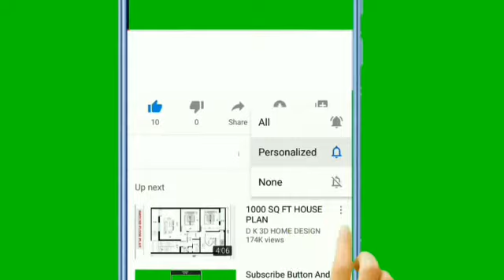MEN TOUT PAKOU FRANTZ ELBE TE FÈ AVAN LI RIVE NOUVO DG PNH LA